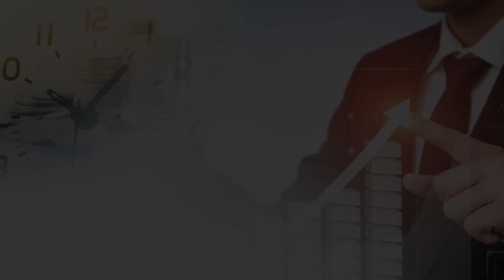삼성전자 "최신 반도체 기술을 보호 할 방법을 찾아라! / 각자도생, 미국 믿다가, 일본 반도체처럼 무너진다!ㅣ전병서 소장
0:00 중국경제금융연구소 전병서 소장 (5월 9일 10시 반 촬영)

0:34 반도체지원법은 한국과 대만을 겨냥한 법인가?

5:48 미중패권전쟁 속 한국 반도체, 일본 반도체 처럼 될까?

11:20 미국이 반도체 공장 시설을 갖추면 우리나라를 힘들게 하지 않을까?

16:55 기술은 시장을 못이긴다? 중국시장이 중요한 이유는?

반도체지원법,중국반도체시장,TSMC,중국반도체
y-45,10,15